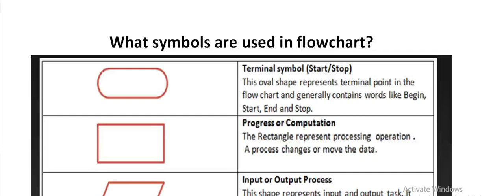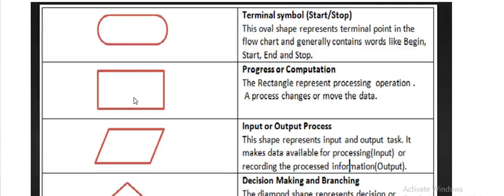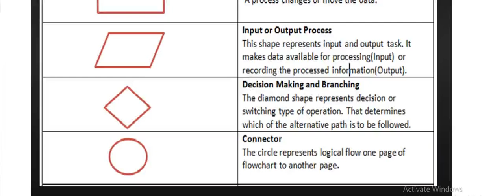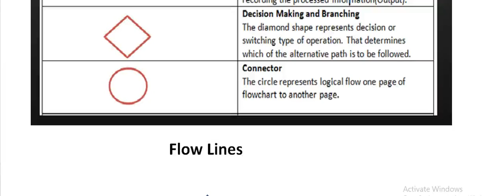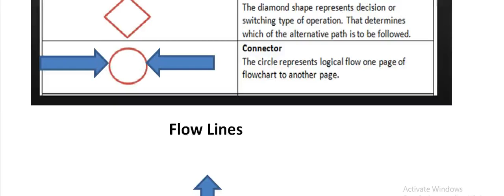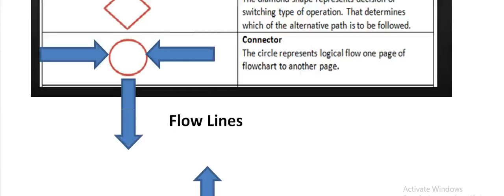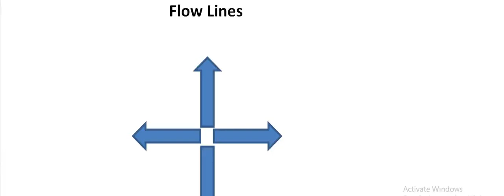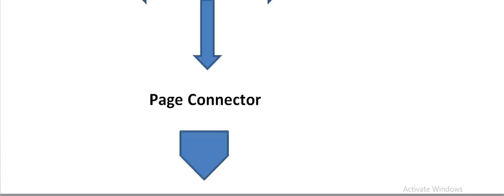9th Computer || What Symbols Are Used In Flowchart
9th Computer || What Symbols Are Used In Flowchart